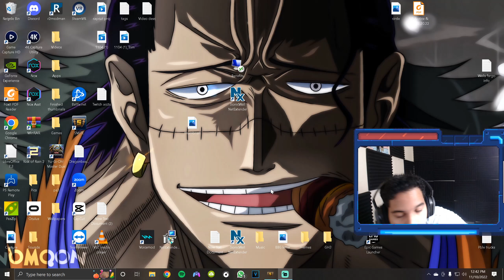Team Score 15-43 I Lagged Out First Then Our Maui Completely Gave Up - SMITE Conquest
Hi Guys! Thank you all to those who joined us in Today's video. Please enjoy my channel where I will be posting my journey on smite!